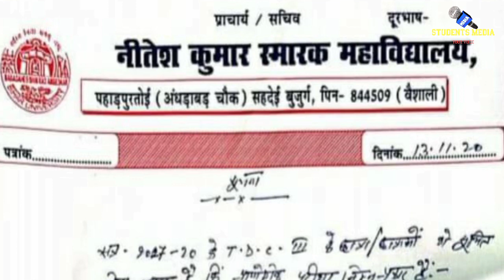brabu part-3 exam news today: बिहार विश्वविद्यालय के कालेज ने निकाली पार्ट-3 Practical परीक्षा तिथि